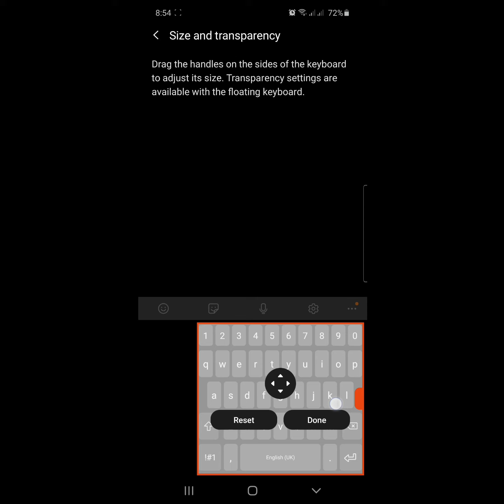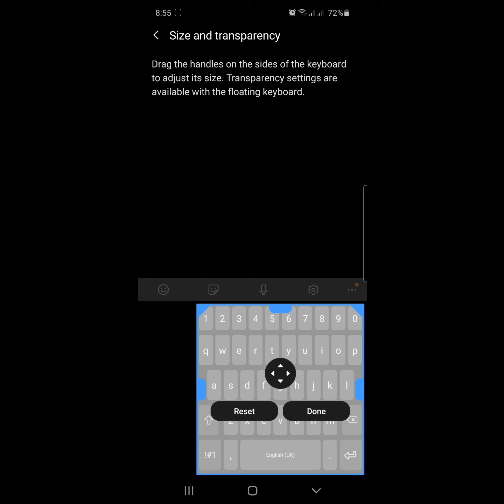how to adjust keyboard size on samsung